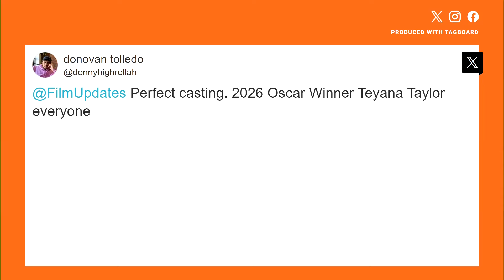Teyana Taylor to star in Dionne Warwick biopic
Taylor posted about the upcoming film on social media, saying Warwick is her "reflection without a mirror."